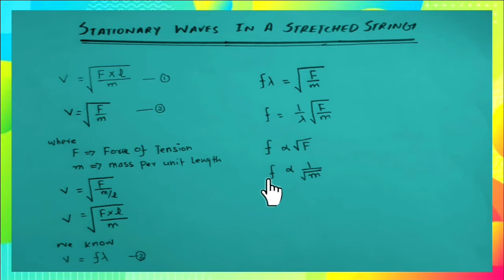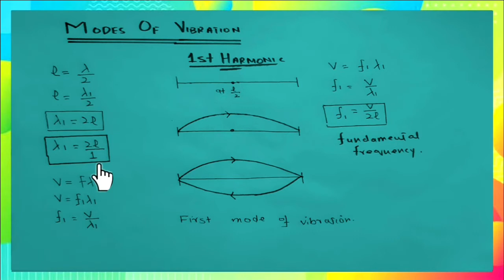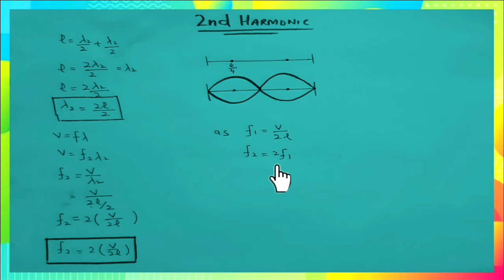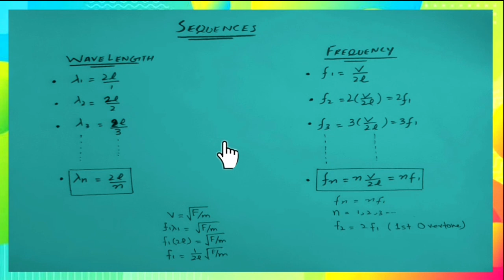Stationary waves in a stretched string | stationary waves class 11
This video is about the lecture of stationary waves in a stretched string class 11.